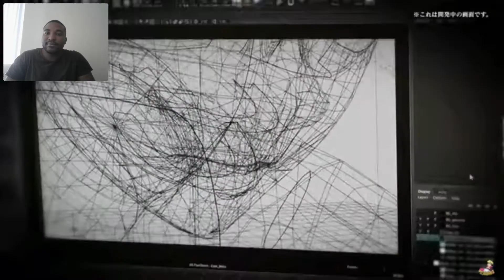Demon Slayer Game Footage (Just another ninja storm game)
My Reaction to Demon Slayer